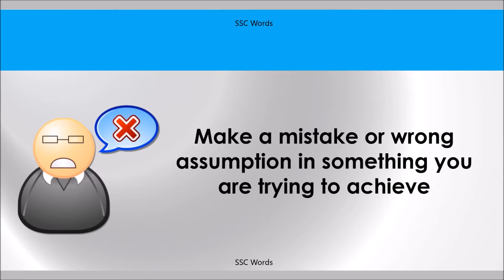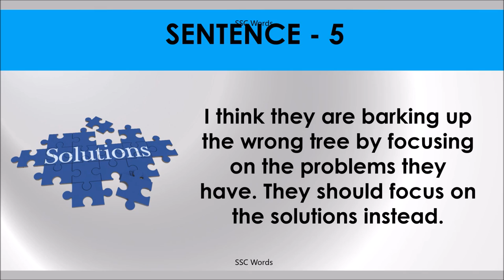BARK UP THE WRONG TREE Idiom 1469 # Meaning and five sentences # SSC Words